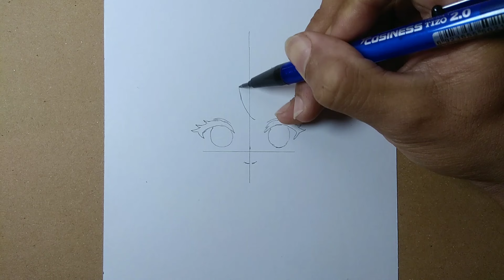how to draw cute anime girl || easy drawing ideas for beginners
Tools Used :
Pencil 2B
drawing pen
( you can use any )

how to draw kawai girl anime easy
easy drawing with pencil
cute character drawing tutorial
anime drawing tutorial for beginners
easy anime character drawing
pencil drawing girl easy step by step
beautiful drawing easy girl cute